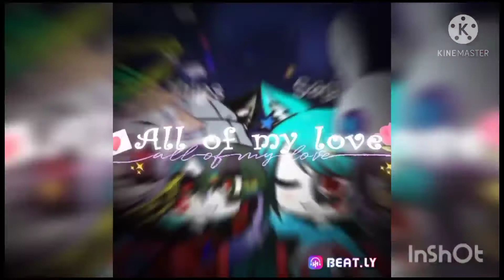Rather be Gcmv |Original or Inspired?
imma just say hope you enjoy It was really fun making it maybe there was some mistakes abit tho this isn't copyright I just made this on my own and as you josh and JJ well theyre planning to try get back together ofc i will help Josh be with JJ again